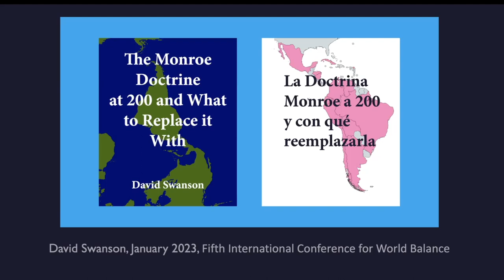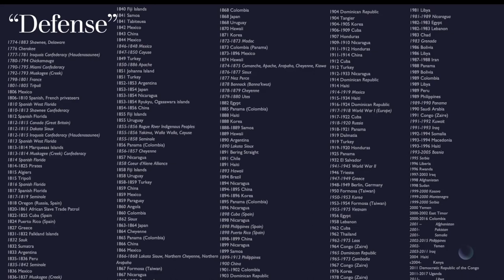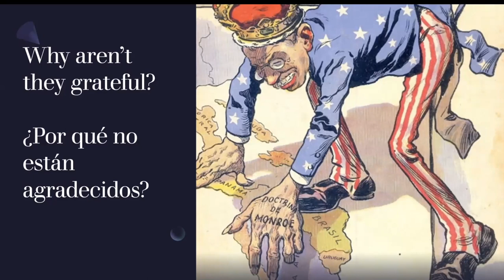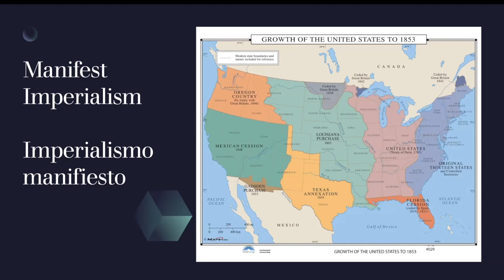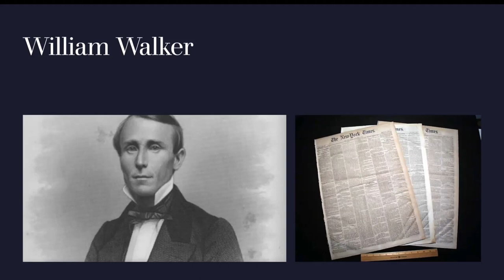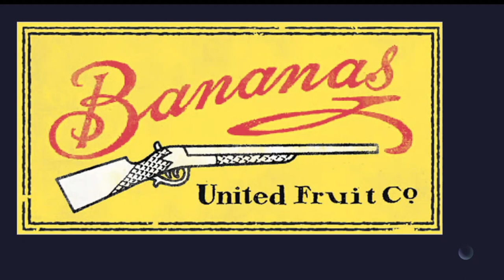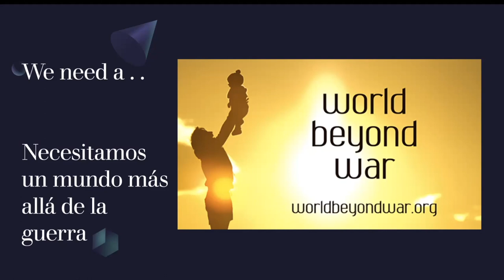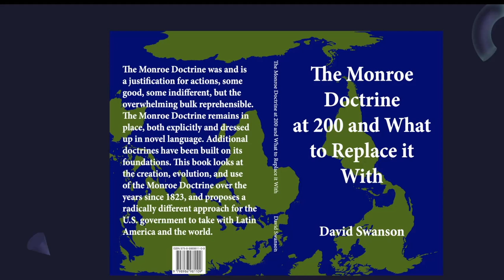The Monroe Doctrine and World Balance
By David Swanson, prepared for the Fifth International Conference for World Balance

Drawing on the recently published book, The Monroe Doctrine at 200 and What to Replace it